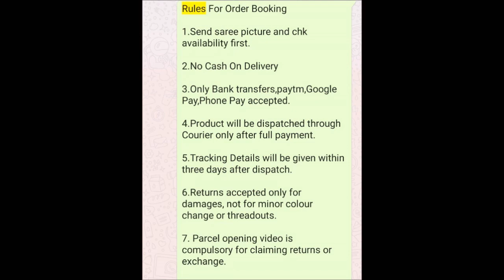1 gram gold cz choker sets with price || buy online chokers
1 gram gold cz choker sets with price || buy online chokers